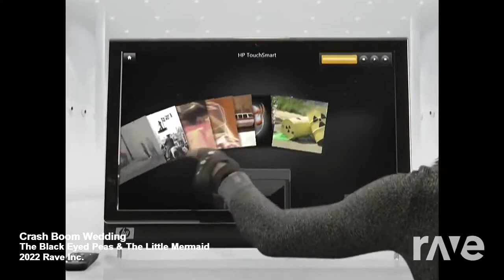boom boom the wedding pow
la petite sirene ft the Black eyed Peas mashup